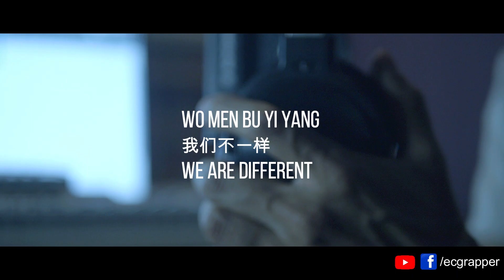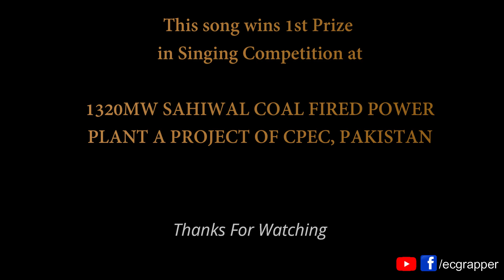OMI aka ECG Sings Chinese Song - 我們不一樣 - Wo men bu yi yang (Official Music Video)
Do Watch, Share and Enjoy This Beautiful Pak China Chinese Song Singing
Pakistani Singer ECG aka ECG RAPPER Singing Chinese Song.
This video is all about Chinese Song - 我們不一樣 - Wo men bu yi yang (Official Music Video Song).
{This Song Video won 1st prize 1st position in Singing Competition at Sahiwal Coal Fired Power Plant Pakistan China CPEC Project }

Credits
Song: Chinese Song - 我們不一樣 - Wo men bu yi yang
Singing Voice: ECG aka OMI
Music & Video: Austad Music
Editing & Effects: OMI aka ECG Rapper
Shooting Location: Special Tunes Records
Competition: 1320MW Sahiwal Coal Fired Power Plant Pakistan

Snack Video:
WeChat:

Link to Competition Song: